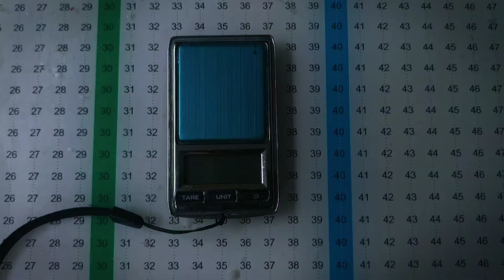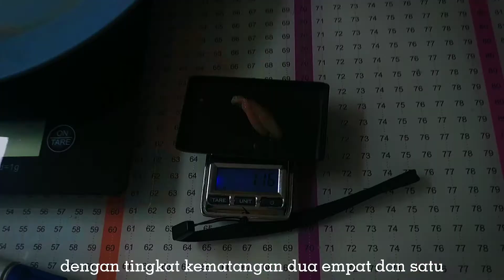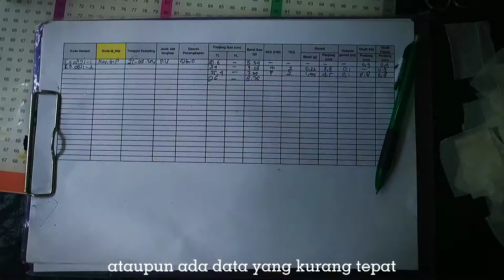BEDAH IKAN KERAPU UNTUK MELIHAT TKG DAN OTOLITH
Pembedahan ikan ini dilakukan untuk melihat tingkat kematangan gonad dan otolith pada ikan kerapu.